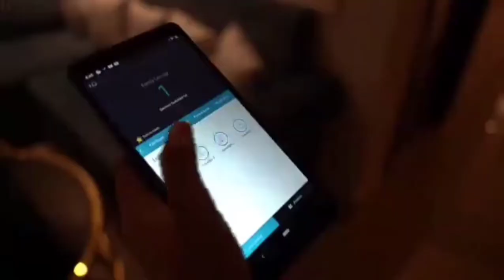Eutopia Apartment || Short Visit || Noida Homes